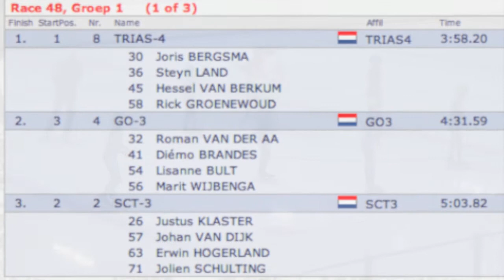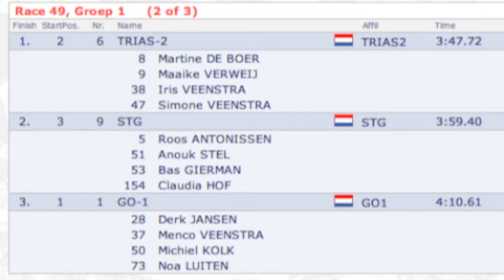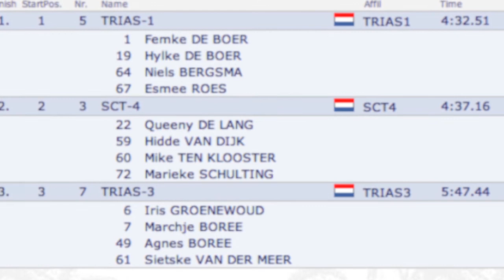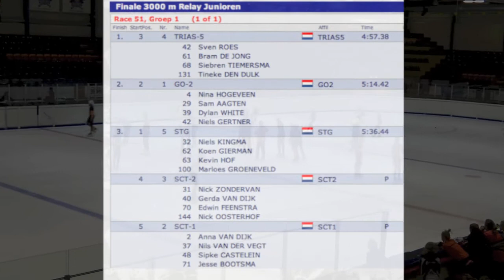Shorttrack Relay KNSB Regio Noordoost 20 okt 2012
Shorttrack Relay 2000 m en 3000 m KNSB Regio Noordoost  Thialf Heerenveen 20 okt 2012